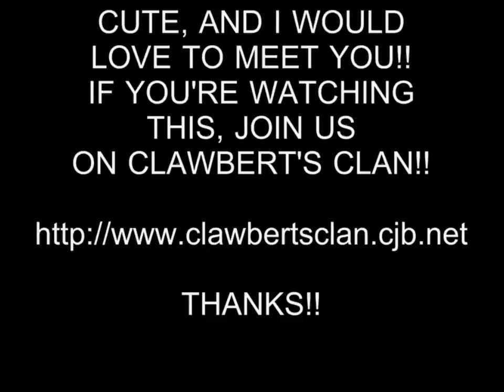HOT GIRL 191